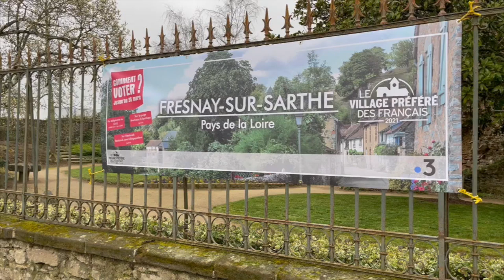Fresnay-sur-Sarthe peut-il être le village préféré des Français ?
La commune de Fresnay-sur-Sarthe est en compétition avec 13 autres pour devenir le "Village préféré des Français" dans l'émission de Stéphane Bern sur France 3. Quels sont ses atouts pour gagner ? La maire, Fabienne Labrette-Ménager, répond à la question.